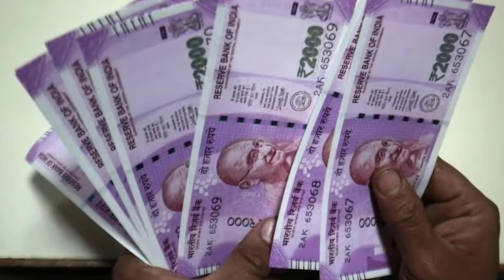ఏపీ డ్వాక్రా గ్రూపులకు ఈ తేదీ నుంచి చెక్కులు పంపిణీ 2023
Ap dwakra Runamafi updates
Ysr asara 3rd phase amount updates
Ysr asara
Ysr asara 2023